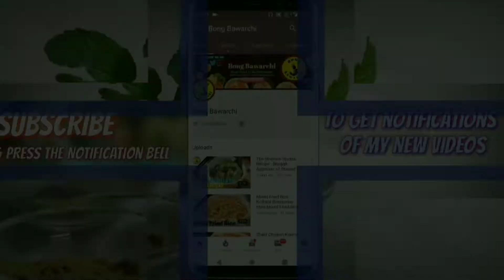Virgin Mojito - Mint Lime Mojito - Refreshing Summer Special Mocktail - Bong Bawarchi recipes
VIRGIN MOJITO / MINT LEMON MOJITO:
Virgin Mojito or Mint Lime Mojito is a great summer drink. The sweet taste accompanied by fragrance of mint and addition of tangy lime makes for a really refreshing summer beverage.
The mocktail is made by muddled lime, sugar and mint mixed with soda. There are many ways to make Virgin Mojito. Personally I think the version with Sprite tastes the best and that is what I have used in the recipe. But you can also use Sparkling Water or Club Soda along with Sugar or Simple Syrup to make this drink.
This is a non-alcoholic drink so it is perfect to serve at family friendly gatherings. You can garnish the drink with fresh mint leaves, lime wedges and colourful straws for serving in parties.
Ingredients For Virgin Mojito Recipe
 10-15 Mint Leaves
 2 Limes, cut into wedges
 500 ml. Limca/Sprite/Soda (for 2 persons)
 3 Teaspoon powdered Sugar
 2 Teaspoon Rock Salt
 Jaljeera powder according to your taste

How to make Virgin Mojito
• Step 1
To prepare this refreshing beverage, put a large saucepan on medium flame. Add water in it and bring it to a boil. Remove the pan from flame.
• Step 2
Add mint leaves in the boiled water and cover the pan with its lid. Let the flavour of the mint infuse in the water for 3 minutes. After than, strain and store the liquid in another container or jug.
• Step 3
Take a bowl and add lemon juice, sugar, and salt in it. Mix them all together. Once the sugar is dissolved, pour this mix into the strained mint water and mix them well together.
• Step 4
Add soda and ice cubes into the lemon and mint water mix. Transfer it to a serving glass.
• Step 5
Garnish the prepared Virgin Mojito with mint leaves and lemon wedges and serve cold immediately.